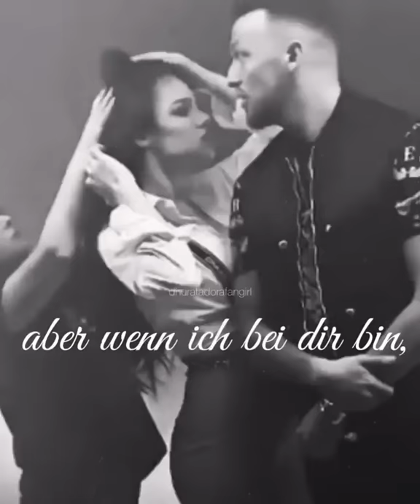Dhurata Dora und Azet 💖🥰